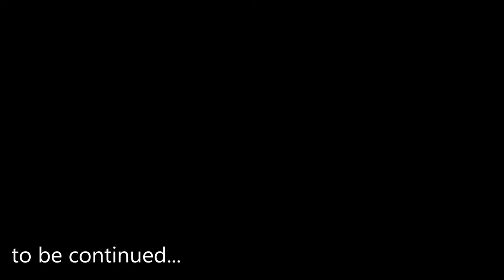SHARIB HASHMI KE SAATH PHOTO SHOOT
Had an amazing shoot with a gem of an actor.
Hats off to an artist so talented.
Blessed to work with him.